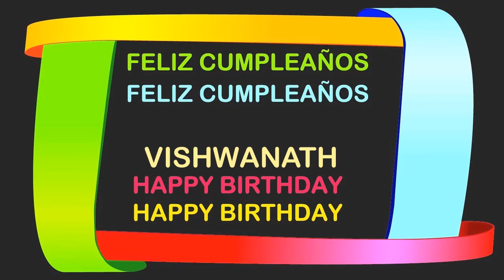Vishwanath Birthday Postcards & Postales